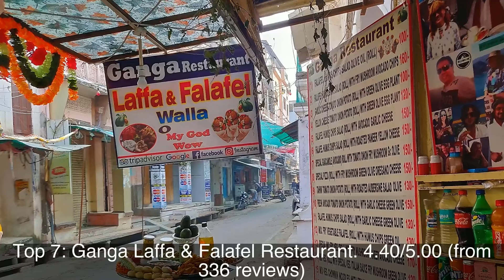Top rated Restaurants in Merta, India | 2020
1: Tikos
2: Meera Temple, Meera Bai Mandir
3: Honey & Spice
4: La Pizzaria Restaurant
5: Doctor Alone Restaurant
6: Doctor Family Pizzeria
7: Ganga Laffa & Falafel Restaurant
8: A Blue Star Garden Restaurant
9: Mango Heart Rock Restaurant
10: Funky Monkey Cafe& Garden Restaurant